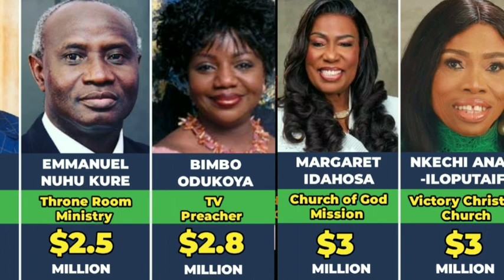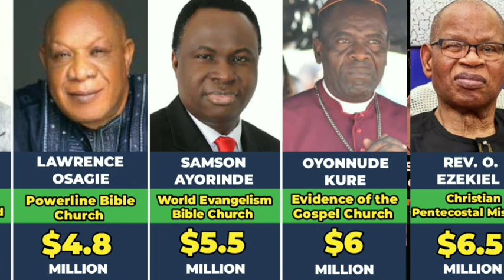Richest Nigeria pastors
1. *Bishop David Oyedepo* - $150 million
2. *Pastor Enoch Adeboye* - $65 million
3. *Pastor Chris Oyakhilome* - $50 million
4. *Pastor David Ibiyeomie* - $41 million
5. *Bishop Ayo Oritsejafor* - $32 million
6. *Pastor Sam Adeyemi* - $30 million
7. *Pastor Matthew Ashimolowo* - $15 million
8. *Apostle Johnson Suleman* - $10.5 million
9. *Pastor William Kumuyi* - $10 million
10. *Pastor Lazarus Muoka* - $8 million

top 10 richest pastors in ghana, richest pastors in nigeria, richest african king in history, 15 richest pastors in nigeria, richest pastors in america, richest president in africa, richest country in africa, richest tribe in africa, african billionaires documentary, richest african families, giving money to poor in africa, richest african american, richest city in africa, south africa richest man, richest man in africa, famous pastors in the world, african millionaires in america, why is africa so rich yet so poor, christian countries in africa, nigerian millionaires in america